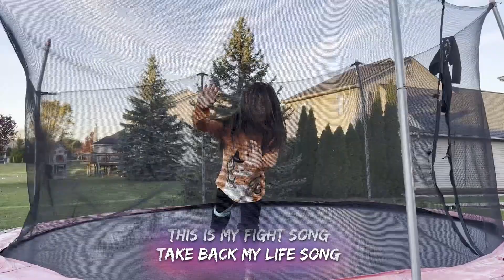Figure Skating 10 2022, Rachel Platten - Fight Song (Lyrics)